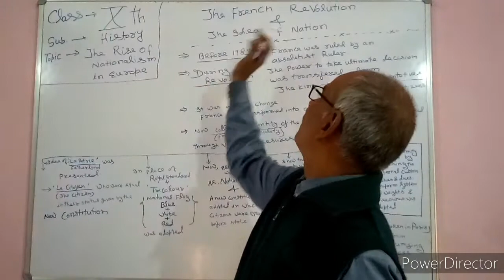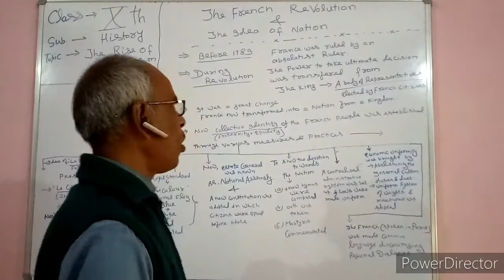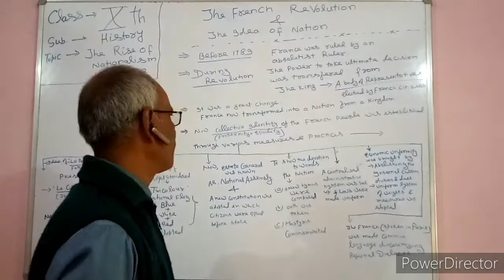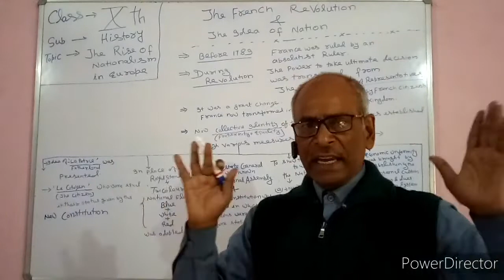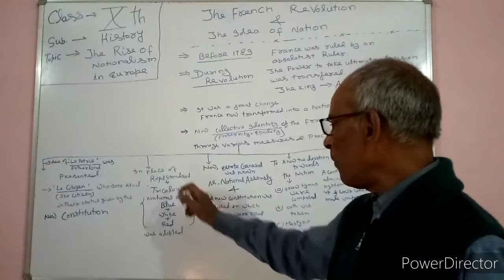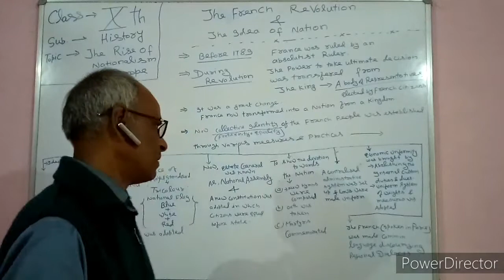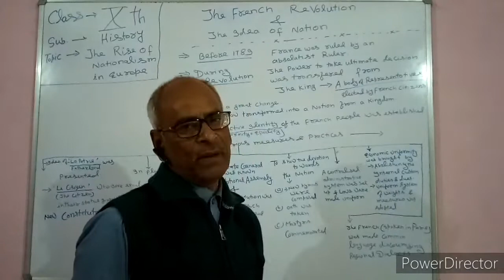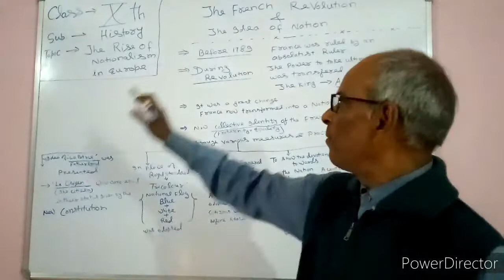Class 10th History Ch-1 The Rise of Nationalism in Europe. Ncert Based.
History The Rise of Nationalism in Europe Chapter 1 class 10th.
The Idea of Nation. Cbse Ncert Based.